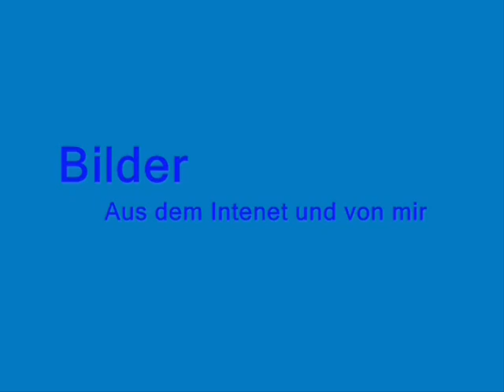Was passiert wenn TheShy Langeweile hat ? Teil 6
Diesmal mit der Stimme von GermanNikita2 und jede Menge anderer Sachen ! Da diese Video schon begonnen wurde BEVOR Nikita sein Bild gewechselt hat ist ihn dem Video noch das Alte enthalten, trotzdem viel Spaß !